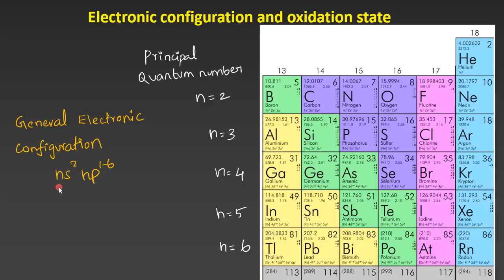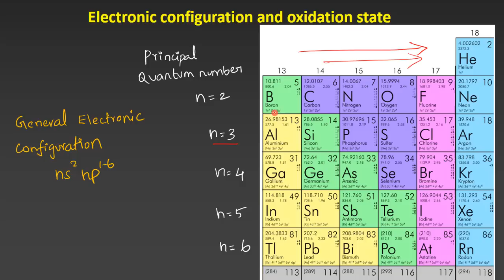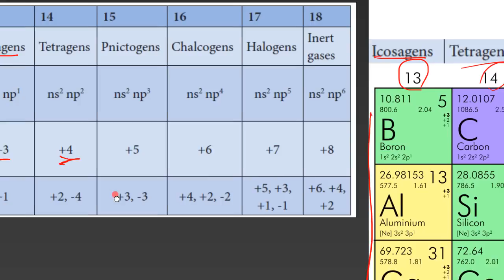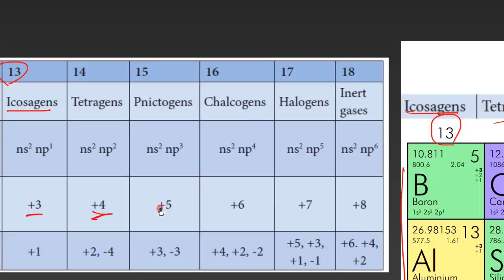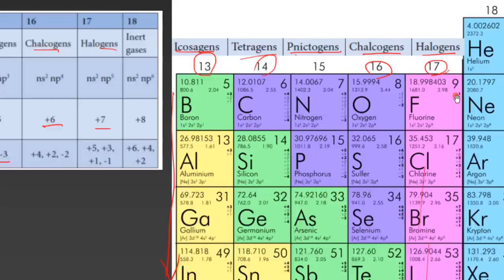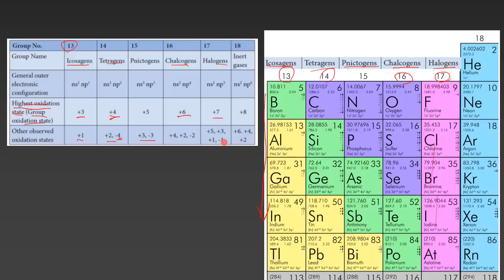2.Chemistry | P-block Elements | Electronic Configuration and oxidation state